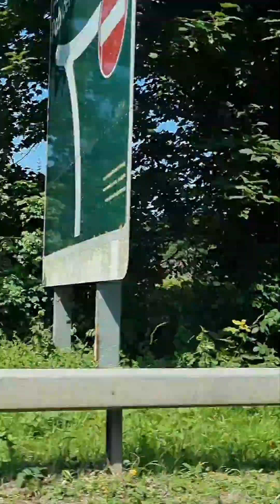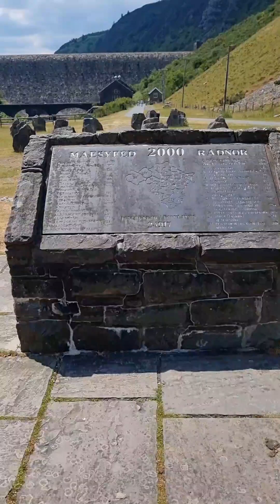Trip to Elan Valley Reservoirs Wales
Road trip from Reading to Elan Valley Reservoirs goanvlogger travel family familyvlog vacation @GoaninEngland